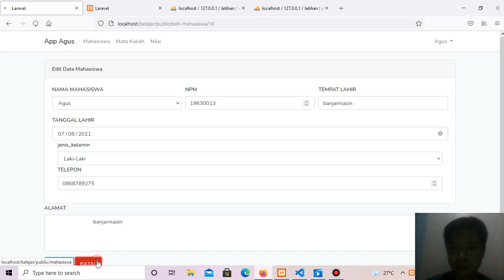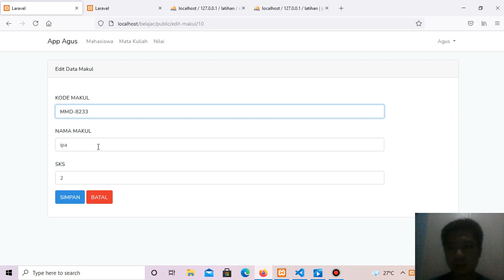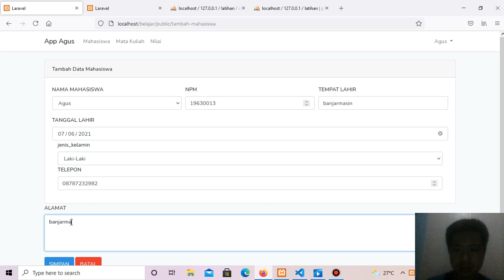demo aplikasi mahasisawa uas